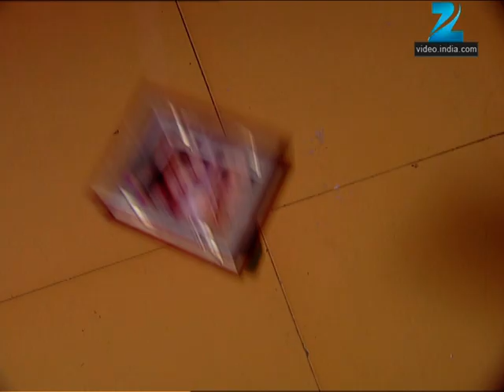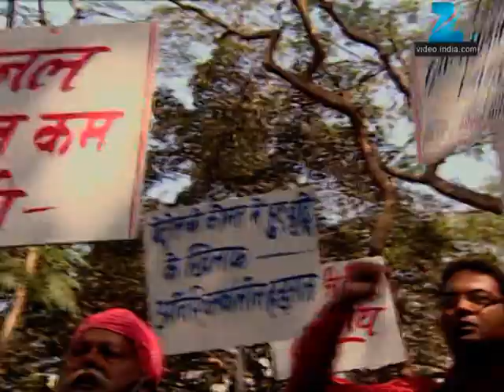Shree - Full Ep - 778 - Shree, Hari, Kangna, Nikki, Saptarishi, Patil Bai, Naveli, Narrotam - Zee TV